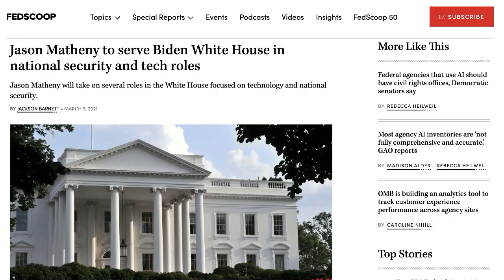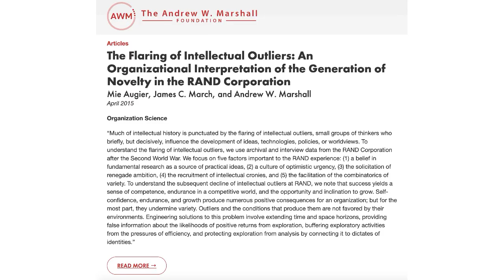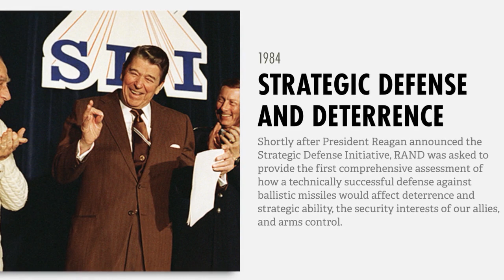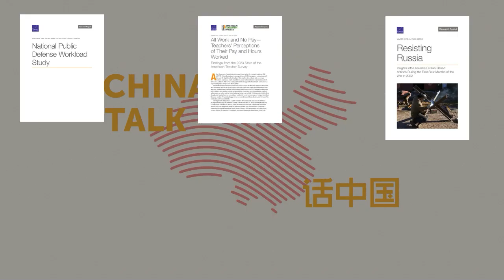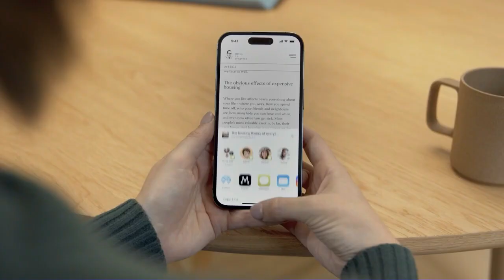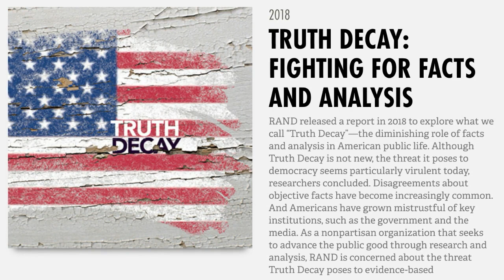RAND CEO Jason Matheny on doing world-changing research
Jason Matheny, Biden's former top tech + national security advisor, has recently reached one year as CEO of RAND.
We had a truly classic ChinaTalk-style conversation, hitting on:
- How to design a world-class research organization
- The right and wrong lessons to learn from RAND's heyday in the 1950s
- Existential risks around AI and bio
- Government's capacity to grok and implement technology strategy
- What national security professionals can learn from art and architecture

Timestamps
Intro 00:00
The Ingredients of a World-Shaping Organization 1:04
Balance Between Independence and Influence in Research 14:33
The Impact of AI 23:29
Pandemics and the Need for Preparedness 36:11
Kindness and Teamwork in Research: 47:30
Risk Tolerance and Bureaucratic Pressures 1:00:00
Reflections on Working in the White House 1:05:00
The Role of Art in Understanding Society 1:29:00